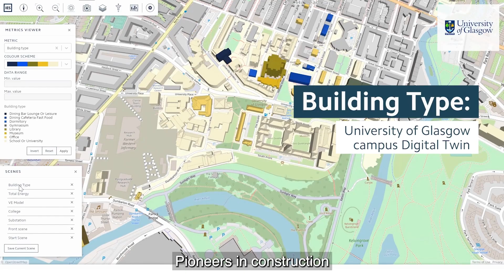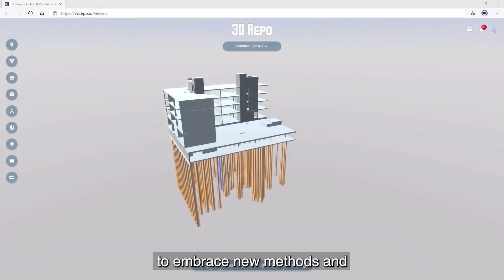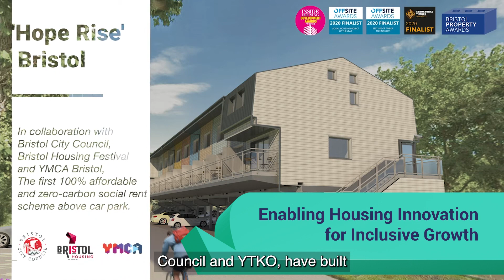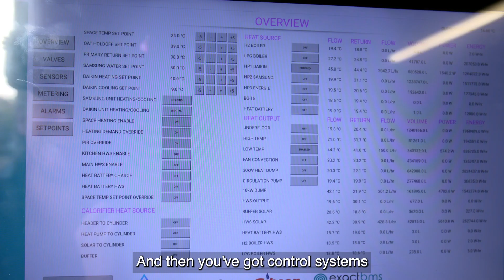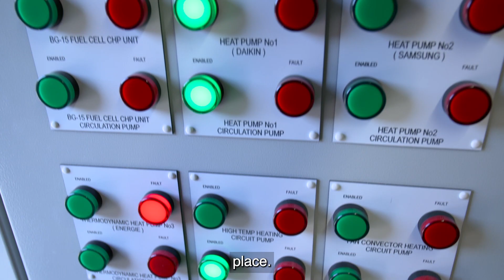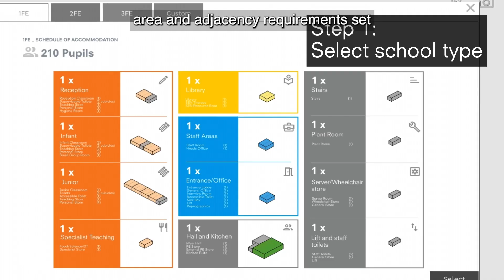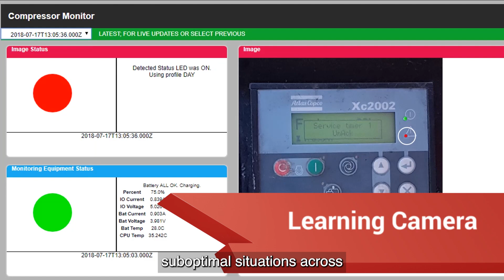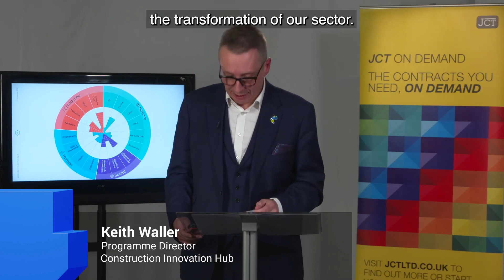The legacy of the Transforming Construction Challenge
The Transforming Construction Challenge was launched in 2018 with a vision to change the construction industry for the better. The challenge aimed to make greater use of digital technologies and a manufacturing approach to constructing buildings, and drive a shift in focus towards 'whole-life value' of buildings rather than the cheapest solution.

UK Research and Innovation invested £170 million, matched by £250 million from industry, bringing together contractors, supply chain, innovators, government, clients and the research community.

The results of projects supported by the Transforming Construction Challenge are being applied on over £14bn worth of developments, with a pipeline taking this over £25bn. This video showcases innovations developed and deployed across the UK over the course of the Transforming Construction Challenge, setting out the story of the Challenge so far, and calls to action as TCC draws to a close.